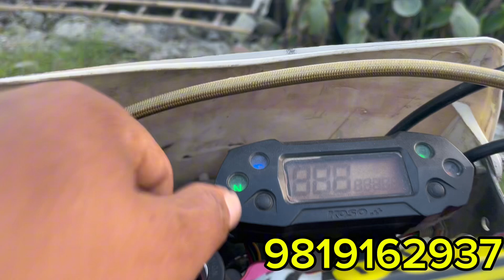One hand ✅ Crossfire xz250RR on sale